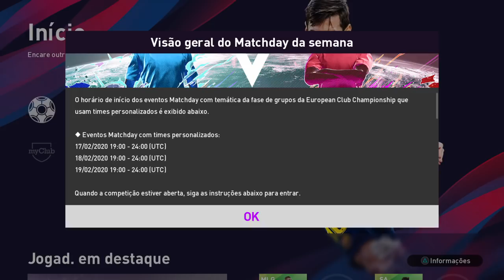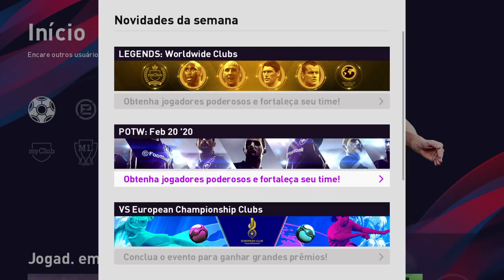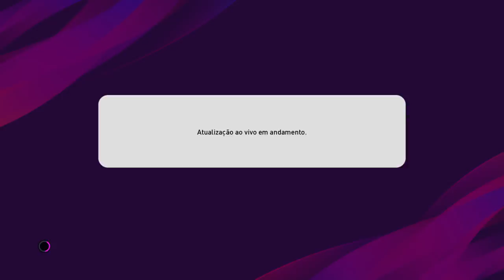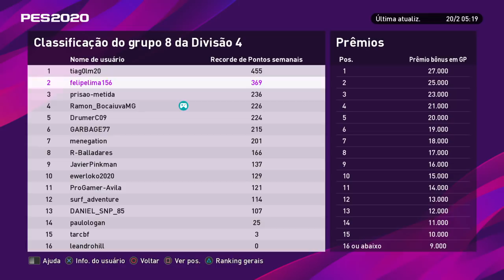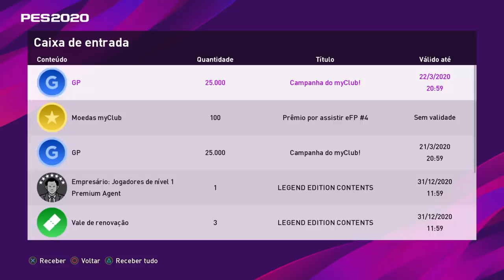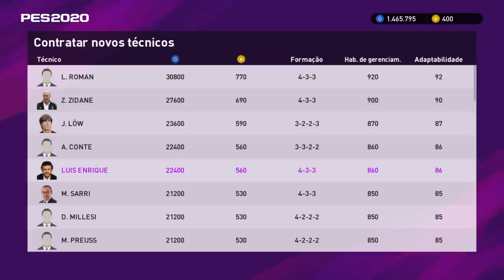NOVOS LEGENDS DISPONÍVEIS + ATUALIZAÇÃO SEMANAL!!! EFOOTBALL PES2020 MYCLUB #191 !!!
KOOLER
ATUALIZAÇÃO SEMANAL
DESTAQUES DA SEMANA
PACK OPENING
DLC 4.0 PES 2020
NOVIDADES DA SEMANA PES 2020 MYCLUB
MOEDAS GRÁTIS
FREE MYCLUB COINS